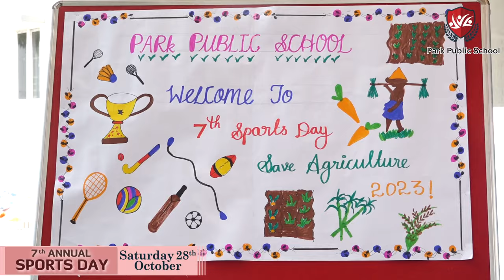Fields of Victory: Park Public School 7th Sports Day Promo | Save Agriculture Theme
🌾 Park Public School 7th Sports Day - Save Agriculture Edition! 🌱
Welcome to the exhilarating celebration of athleticism, teamwork, and a powerful message - Park Public School's 7th Sports Day with the theme "Save Agriculture"! 🏅🚜

🌱 Theme: Save Agriculture
This year, Park Public School is not only fostering physical fitness but also spreading awareness about the crucial need to save agriculture. Witness the vibrant fusion of sports and sustainability as our students showcase their skills with a purpose. Agriculture sustains us, and it's time to give back to the roots that feed us all!

Let's continue to champion the spirit of sports and sustainability.